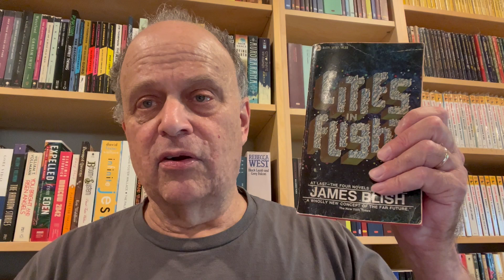The Book Murderer Tag!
QUESTIONS
1) What are your thoughts on spine breaking
2) Bookmarks or dog-earing pages?
3) Page tearing or ripping?
4) Writing in books
5) Ripping covers & Book Binding
6) Who do you tag?